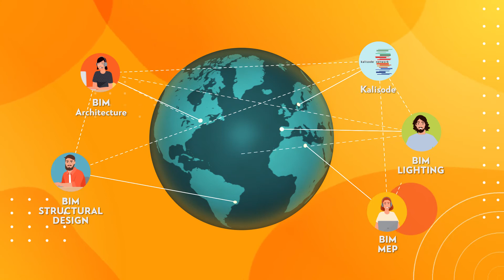Kalisode Network - promo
here are present our services, who we are, how we are.

BiM services for the B2B